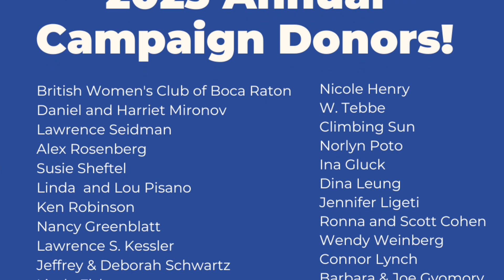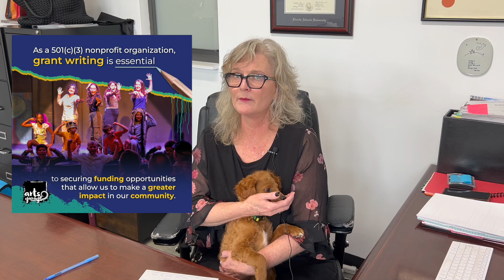Marjorie's Minutes - December 2023